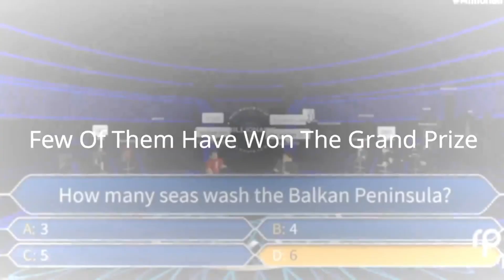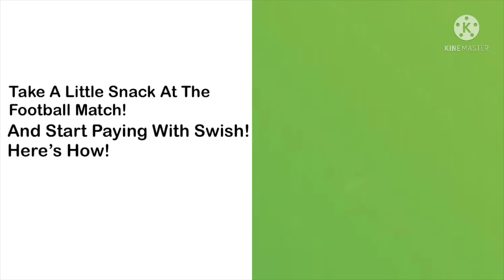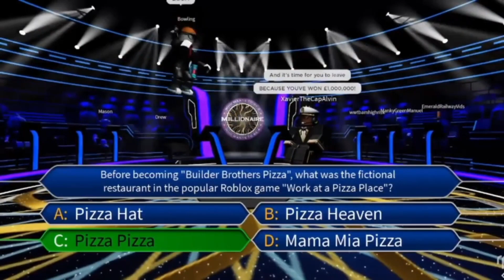RGT 2024 - Episode 7 (Semi Final 1) | JBS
6 Acts compete but there are only 3 spots for the final? Will your favorite make it? Watch to find out!

2 acts will be put through from the public vote and 1 from the Golden Buzzer!

Credits:
Inspired by the iconic talent show format from Fremantle Media and NBC. Huge thanks to them for bringing talent competitions to the forefront of entertainment!